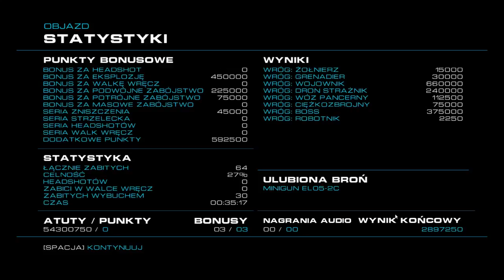Alien Rage - Unlimited #11 [Gramy na Hardzie] Jeździmy dalej kolejny boss a potem brak ammo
No w tym odcinku się dzieje i jest to ostatni odcinek nagrywany wczoraj czy przedwczoraj. Życzę miłego oglądania